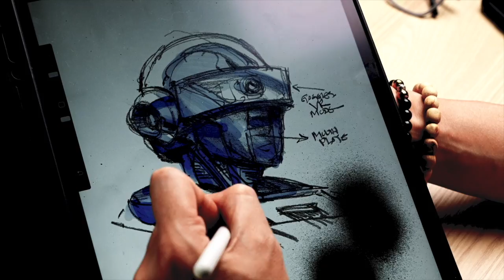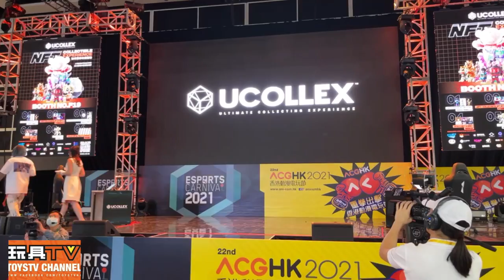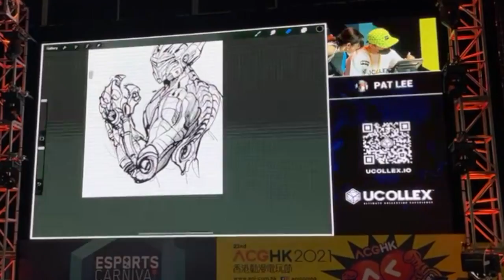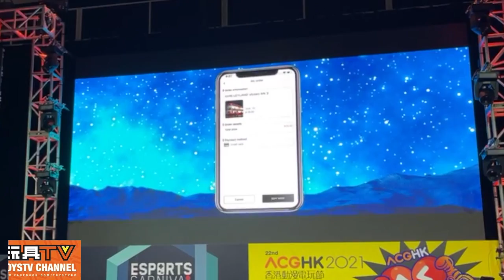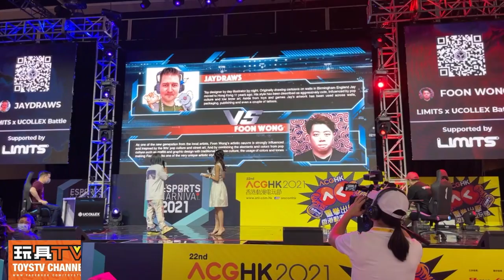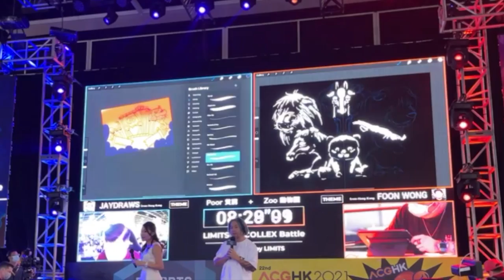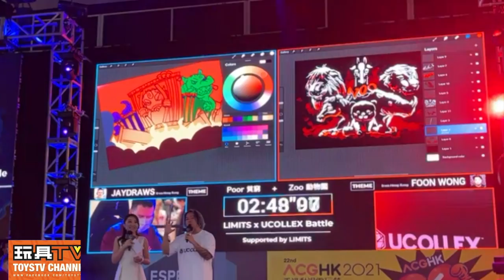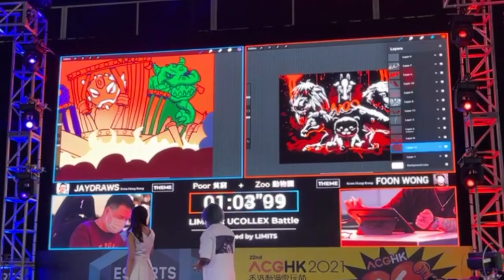ACGHK 香港動漫電玩節 2021 大會實況 P5 Ucollecx Art Battle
應該係 第一次有現場嘅 Art Battle 喺香港及香港 動漫電玩節舉行
Art Battle is a trendy and entertaining cultural activities. This must be the 1st time we have artists participating art battle LIVE here in ACGHK and Hong Kong!
UCOLLEX be a innovative platform to facilitate a new sphere for entertainment and collection, and more!

Production: TOYSTV Production Team
Artists in Art Battle: Jaydraws, Foon Wong
Commentary & Interview by: Bryan, DMS
Directed & Edited by: Bryan
Camera: Ricky
Produced by: Bryan, Dick